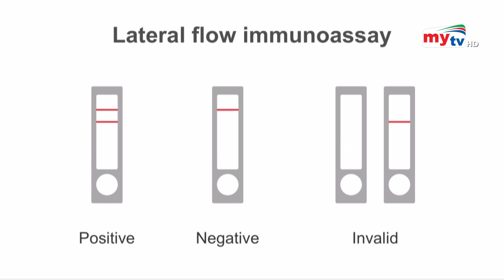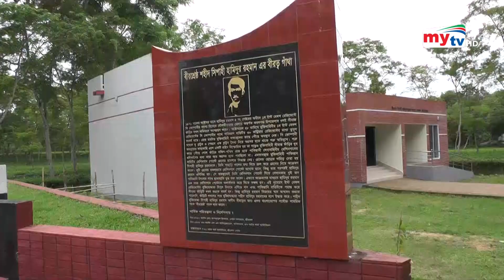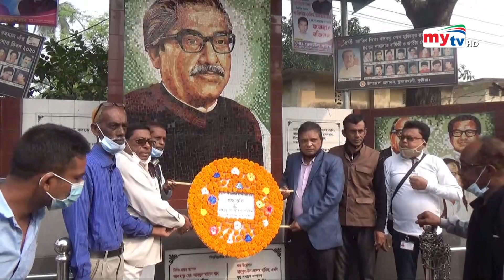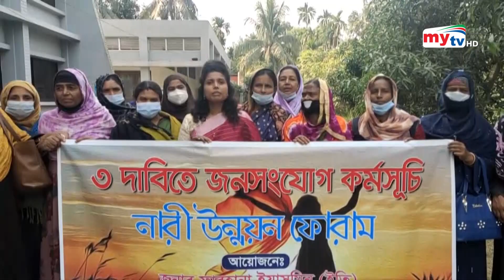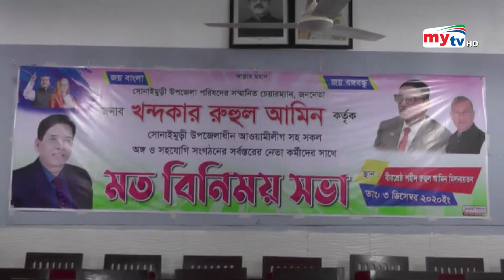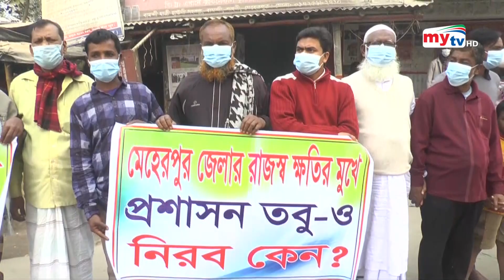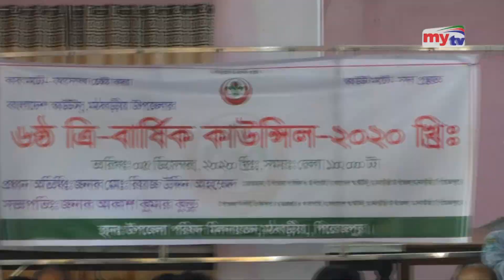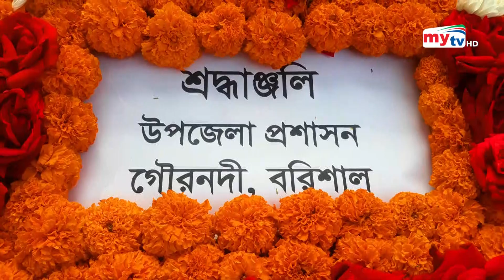Bangla Zela News Update | 5.00 PM | 05 December 2020 | District News | Mytv News